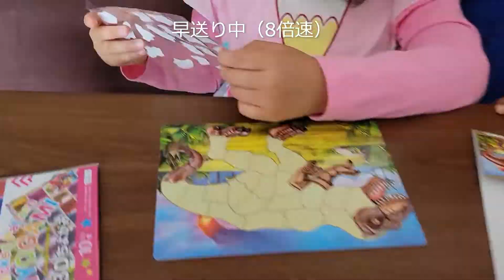かりんちゃんと遊びました。